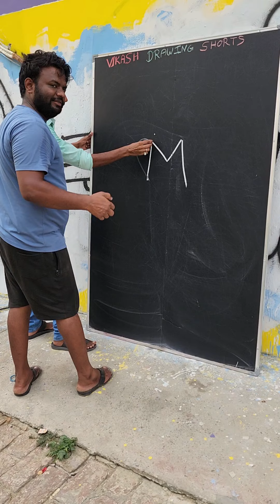Amazing Drawing!! How to Draw Parrot 🦜 Drawing!!! with M Letter Easily!!!! beginners!!